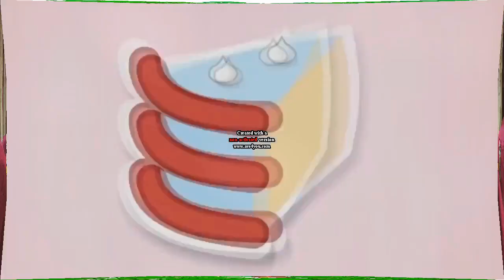Scan Vs Round 2 (My Version)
Next : BFB Time Button Scan